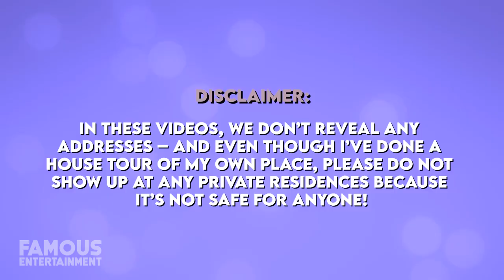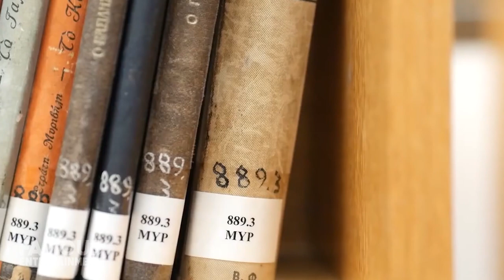Donald Trump & Melania Trump | House Tour | $250 Million Palm Beach Mansion & More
Since Donald Trump left Washington in early 2021, he and his wife Melania Trump moved to Florida and he’s spent the majority of his post-presidency at his Palm Beach area estate, Mar-a-Lago. Not to mention, most, if not all of the Trump clan followed suit – and has moved to the Sunshine State. Donald has owned his grand 20-acre estate in Florida since way back in the 80s, so it’s definitely been in the family for quite some time and has a history of its own, too.